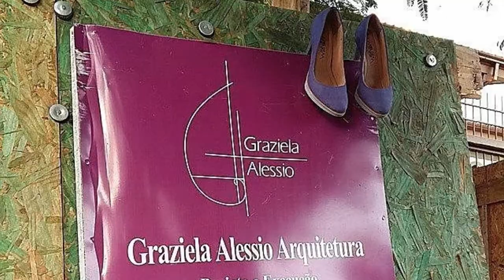Casa e Escritório em um terreno estreito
Projeto para um casal sem filhos, que trabalha muito e queria uma suite super espaçosa, com banheira.
Projetei um banheiro dos sonhos, integrado com o dormitório, a banheira pertinho da cama, perfeita para criar aquele clima...
Mas um lar não é sustentado só de amor, não é mesmo? Por isso, a casa conta com um escritório, já que eles têm um negócio próprio e precisam de um espaço para a organização da empresa.
Tudo isso em 7 metros de largura!
- Grazi, deu para fazer garagem? OOOOO se deu: tem 2 vagas!
Aproveita que tu leu até aqui e me segue lá no Instagram: @grazialessioarquiteta
A página no Facebook é o mesmo nome do canal: Graziela Alessio Arquitetura
Um Abração e até mais!